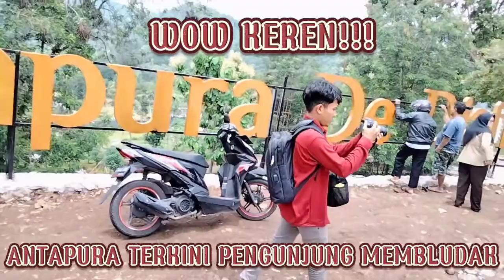ANTAPURA D.JATI CIBIUK WISATA GARUT TERKINI!!!@danielendang3955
It's not yet North Garut Regency..there is a culinary tour...the traffic jams beg my pardon...that's the name of a tourist spot. in vandemi level 2 maybe...

antapura de jati cibiuk
between morning and me
antapura de djati